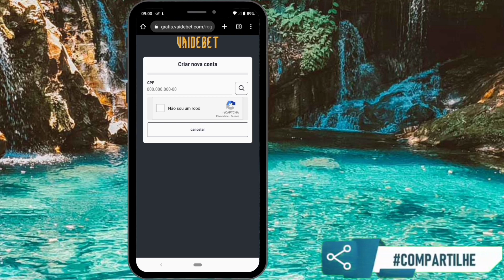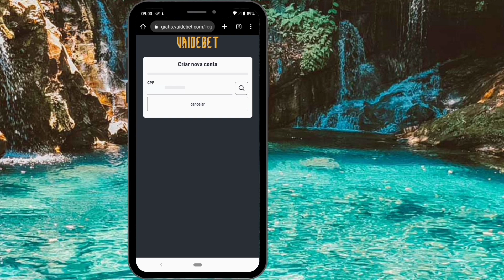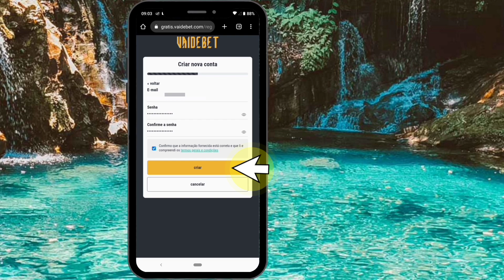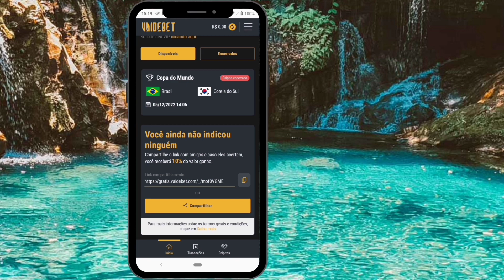Como Cadastrar na VaideBet {GANHE 10 REAIS DE GRAÇA}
Como cadastrar na vaidebet e da palpite de graça passo a passo.

Nesse vídeo explico como cadastrar e como você deixar seu palpite na vaidebet e concorrer a 10 Reais via PiX simples e fácil seguir o tutorial.

00:00 - INTRODUÇÃO.
00:37 - COMO CADASTRAR NA VAIDEBET.
02:57 -  COMO DEIXA SEU PALPITE DE GRAÇA E CONCORRER A 10 REAIS.
03:34 - FINAL DO VÍDEO.